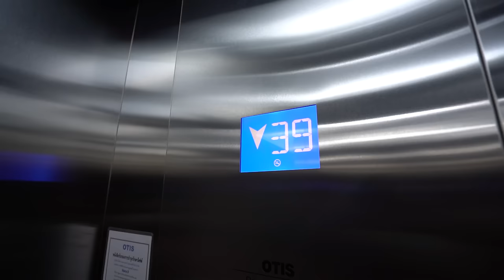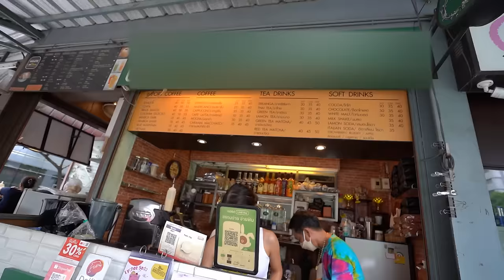WE HAVE TO GO BACK TO OUR OLD HOME IN BANGKOK !!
Yo Bawa Wassup🤘 In This Vlog, I found out that that we have to go back to our old condo.

Love you Bawa Gang😘
Rest you know guys what to do...
STAY AWARA